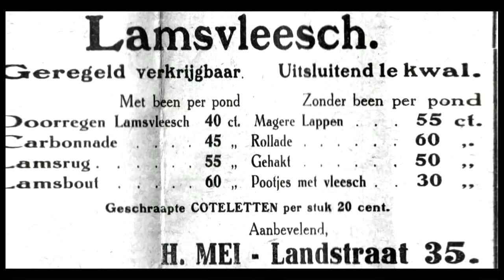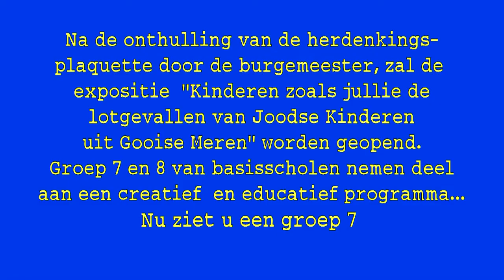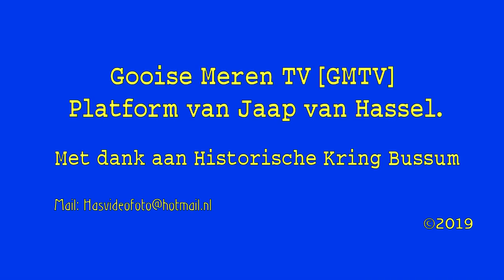Jaaps beeld week 5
Gesprongen waterleiding en op de Landstraat een verbouwing tevens
 tentoonstelling is ook bedoeld voor de kinderen om zelf mee aan de slag te gaan. Zo maken ze een verzetskrant en maken van radio en inspreken  Radio Oranje
 De expositie is nog te bezoeken tot en met 15 februari. in gemeentehuis Bussum